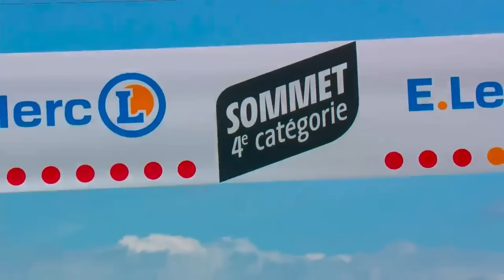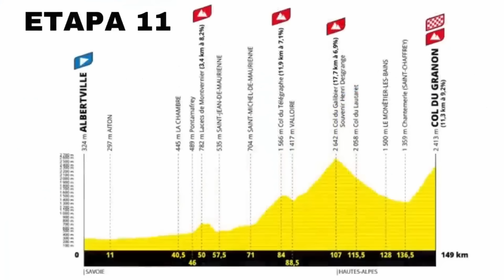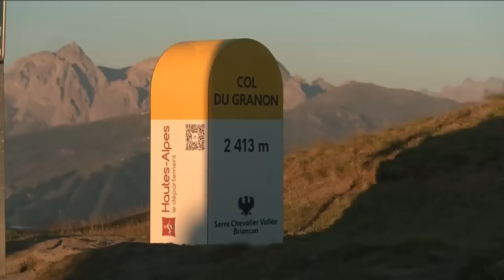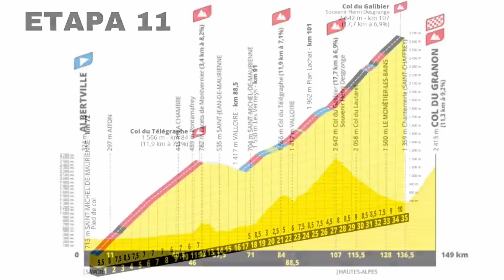Cuando JUMBO reventó a POGACAR - Col du Granon 2022. Las mejores etapas de la historia del ciclismo.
Una de las mejores etapas de ciclismo vividas en la historia del Tour de Francia. Todo un equipo trabajando para derrotar al rey, al líder, al ciclista invencible. Tácticas, pájaras, cambio de líder… La lucha incansable entre Pogacar y Roglic, Vingegaard, van Aert y cía….

El Tour de Francia 2022 arrancaba un viernes 1 de julio, en tierras danesas, todo un presagio de lo que podía ocurrir durante la carrera, con un claro favorito, el esloveno Tadej Pogacaçar, vencedor en las dos ultimas ediciones de la carrera francesa. El corredor de UAE llegaba en un estado de forma optimo, para intentar su tercer asalto a París y entrar en la leyenda del Tour junto a nombre ilustres como Louison Bobet o Greg Lemond.
Tendría su mayor rival en Jonas Vingegaard, un danés del equipo Jumbo, gran escalador y que había conquistado la segunda plaza en 2021. Contaba con un grupo de compañeros excepcional. Hombres como Primoz Roglic, Sep kuss, Lapoprte o Wout van Aert ayudarían al danés a desbancar al esloveno como numero uno.
Disfruta con la lucha de los mejores ciclistas del mundo en la mejor carrera ciclista del mundo